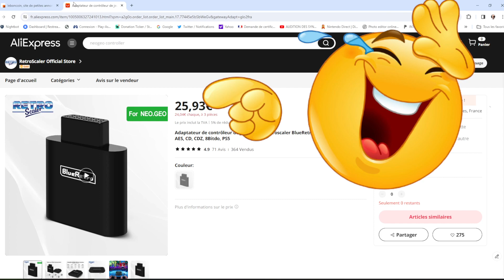attention arnaque leboncoin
Rejoignez cette chaîne pour bénéficier d'avantages exclusifs :
LE DISCORD DE LA CHAÎNÉ Je te souhaite un bon moment sur mes vidéos ! Tu peut t'abonné si tu désire suivre toute mes vidéos. (active les notifications)